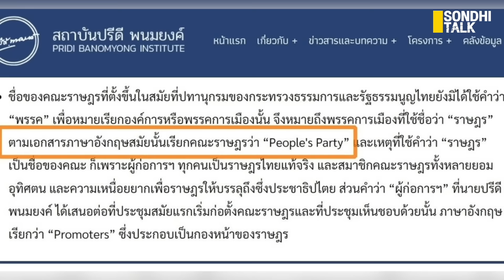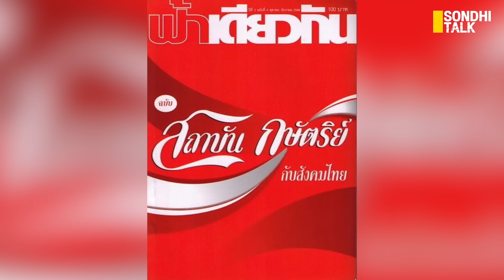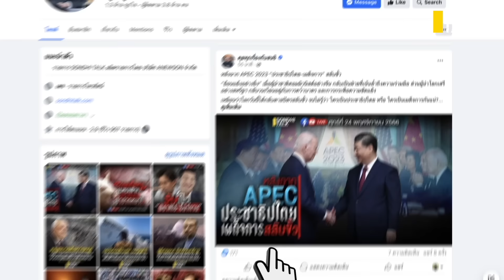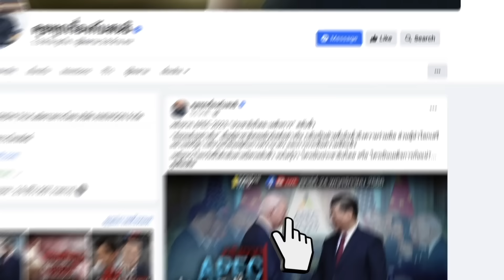สวนส้ม ของธนาธร : Sondhitalk (ผู้เฒ่าเล่าเรื่อง) EP.255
สวนส้ม ของ “ธนาธร”
เจ้าของ “พรรคประชาชน” ตัวจริง